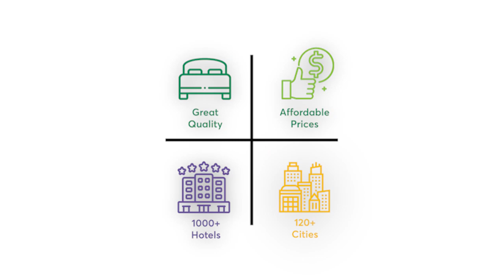Treebo Trend Cordial Home - New Delhi | Treebo Hotels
From majestic monuments to lively bazaars, explore the endless wonders of Delhi — Book a stay at Treebo Trend Cordial Home, Jasola Vihar.

Enjoy complimentary breakfast, free Wi-Fi and branded toiletries at our comfortable and spacious stays. Also, get the benefit of Treebo Hygiene Shield, ensuring your well-being.

Download the Treebo Hotels app, available for both android and iOS.